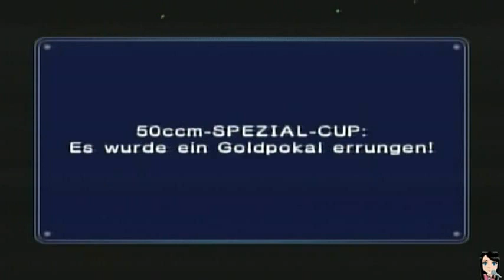Let's Play MARIO KART: DOUBLE DASH!! [Deutsch] | Part #08 | Spezial - Cup 50ccm [Teil 2]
► Der Regenbogen - Boulevard bekommt noch einen Part ganz für sich. ^^

- WEITERE WICHTIGE DATEN ZUM SPIEL:

• TITEL: Mario Kart: Double Dash!!
• ENTWICKLER: Nintendo EAD
• PUBLISHER: Nintendo
• SYSTEM: Nintendo GameCube
• GENRE: Rennspiel
• ALTERSFREIGABE: ab 0 Jahren
• RELEASE (DEUTSCHLAND): 14. November 2003
★ Kommentiertes Gameplay von Jasmin Scientia (2012) ★